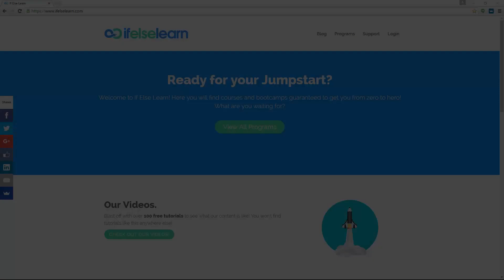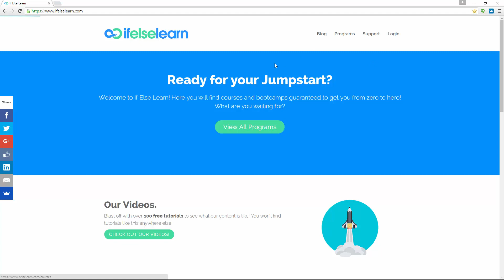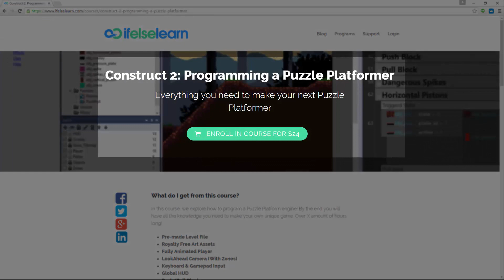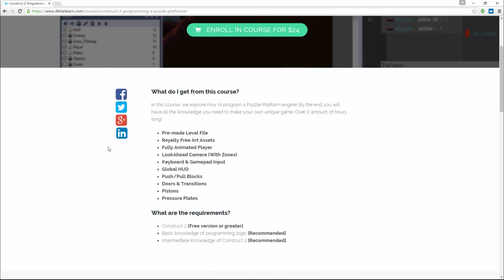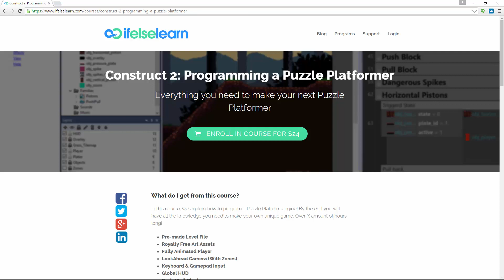NEW COURSE! NEW SITE! AND MORE!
► Thank you for your continued support :)